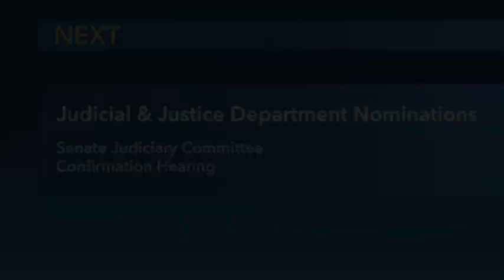Judicial and Justice Department Pending Nominations (2017)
The Senate Judiciary Committee held a confirmation hearing for pending judicial and Justice Department nominees. The judicial nominees were: Amy Coney Barrett, Seventh Circuit Court of Appeals; Joan Louise Larsen, Sixth Circuit Court of Appeals; William L. Campbell, Middle District of Tennessee; and Thomas Parker, Western District of Tennessee. Eric Dreiband was the president’s pick for assistant attorney general in the Department of Justice Civil Rights Division. Committee members questioned the nominees on such topics as how each would enforce and interpret law.